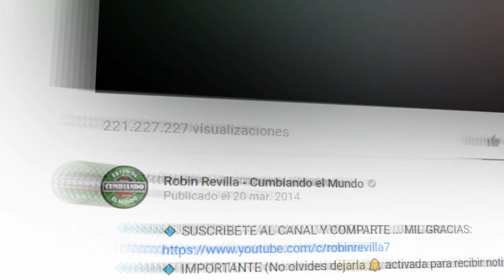EL VERDULERO GRUPO YIGOBEY